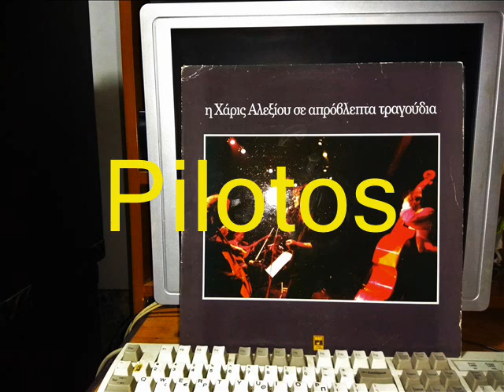ΘΕΑΤΡΟ ΣΚΙΩΝ - ΑΛΕΞΙΟΥ ΧΑΡΙΣ